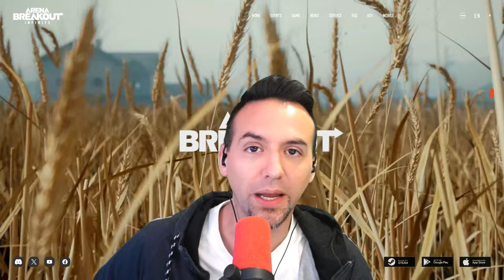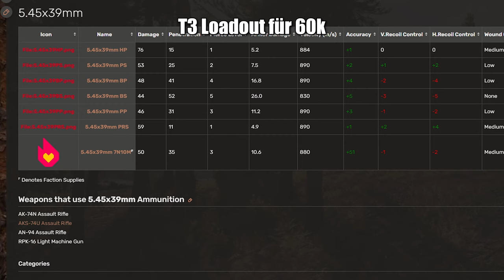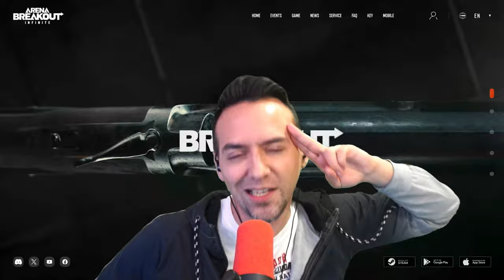Geld machen in Arena Breakout Infinite | Money Guide Deutsch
Am Anfang ist es nicht leicht Geld zu verdienen in ABI - bevor ihr direkt Pleite geht, die wichtigsten Tipps für den Anfang und Geld zu farmen: Geld machen in Arena Breakout Infinite | Money Guide Deutsch

0:00 Der Start in Arena Breakout Infinite
0:26 Gutes Budget Loadout für Arena Breakout Infinite
4:26 Handel und Geld verdienen in Arena Breakout Infinite
5:41 Farm Guide guten Loot bekommen in Arena Breakout Infinite
12:51 Neue Tipps und Guides für Arena Breakout Infinite